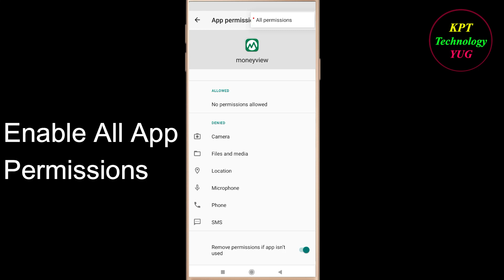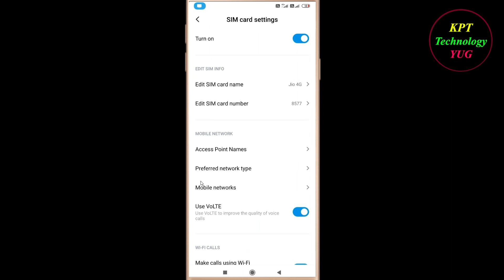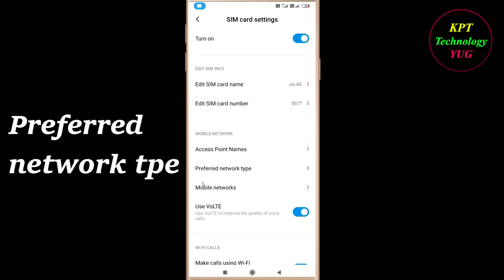How to Fix Money View App Network Connection Problem in Android|Money View Internet Connection Error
In this video, i will show you how to fix / Solve Money View App Network & Internet Connection Error in Android & Ios Mobile - Money View App Internet Connection Error. If you are facing same problem in your android mobile then it will help you to get rid of this problem . Just follow the easy steps and tricks to solve this problem .